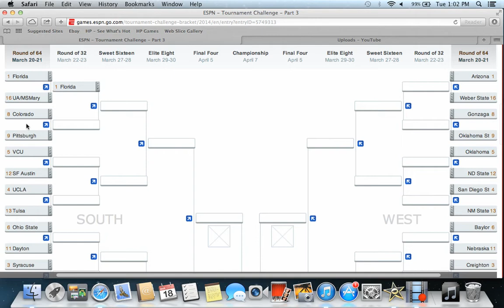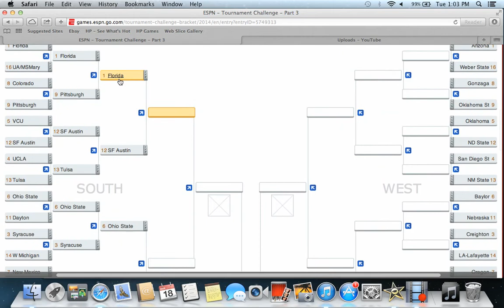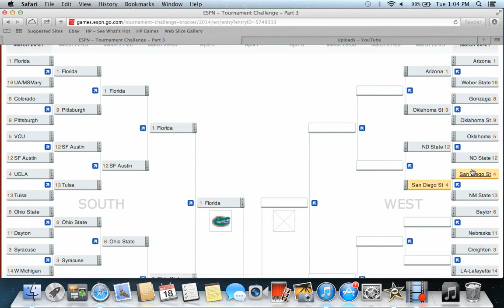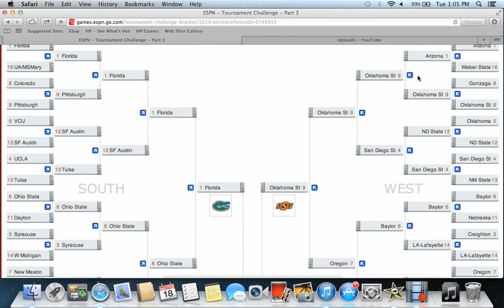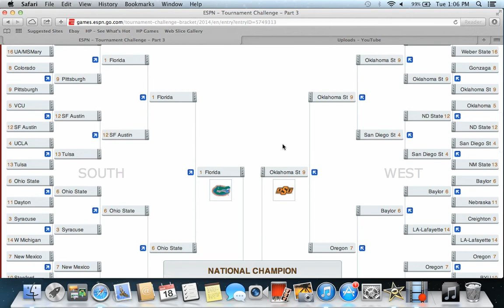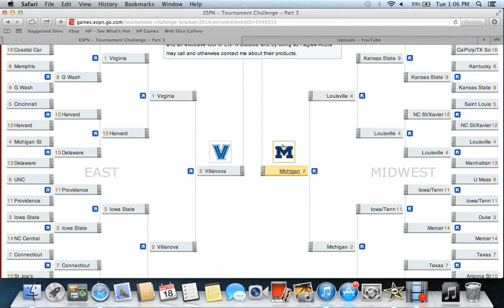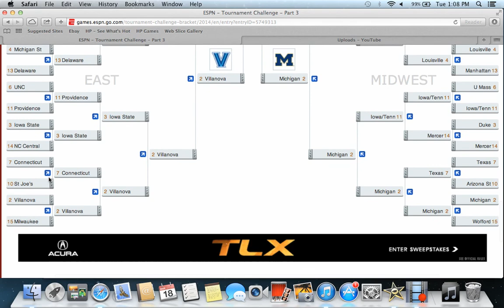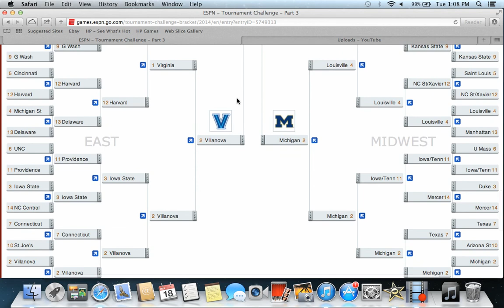2014 NCAA Mens Basketball Tournament - Act 3 of the Main Bracket